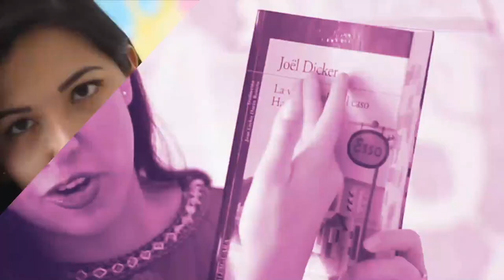50 COSAS SOBRE MI | Vale Bigotes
Hace años que no hacía un video de este tipo, y me emocionó mucho la idea de hacer dibujos para cada punto y cambiarme de ropa y locación, ¡todo un reto! LOL, pero el resultado me ha gustado bastante, y espero que a ustedes también.

¡Besos! 💜